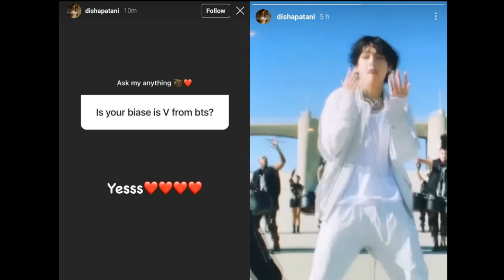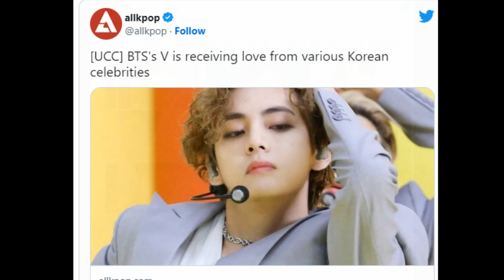Bollywood star Disha Patani continues to show her love for BTS's V